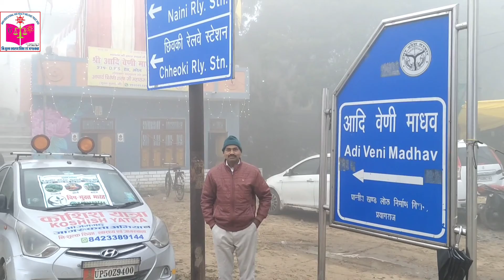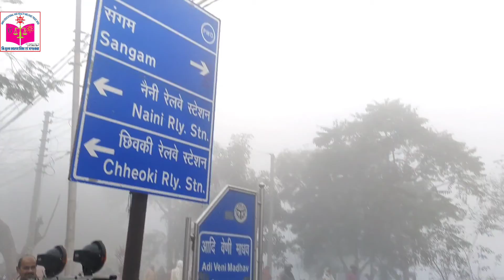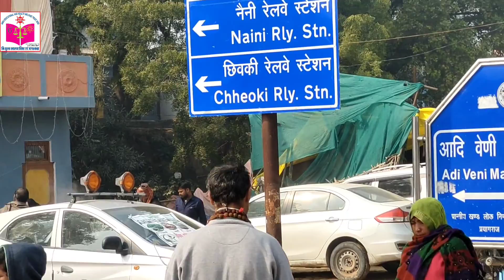Magh Mela 2022: प्रयागराज में माघ मेले तीसरा दिन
स्वांत: सुखाय सेवा प्रकल्प अध्यक्ष श्री विजय शंकर पांडेय जी

अनिका एजुकेशनल एंड हेल्थ वेलफेयर ट्रस्ट भारत के अध्यक्ष श्री राकेश कुमार पांडेय

वेदा लाइफ अध्यक्ष श्री डॉ राजेश तिवारी जी